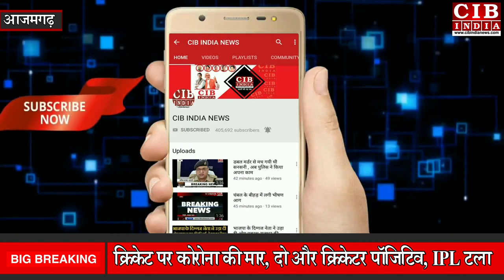आज़मगढ़ के कोयलसा ब्लॉक का सबसे बड़ा विजेता , अतरैठ में प्रवीण सोनी बम्पर वोटों से जीता चुनाव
azamgarh_news channel

azamgarh_news_aaj ka

आज़मगढ़ जिले के कई गाँव में इस बार बड़ा उलटफेर हुआ है और नए प्रत्याशियों ने ज़बरदस्त उलटफेर करते हुए विजय हासिल की है . बात करें अगर अतरैठ ग्राम पंचायत की तो यहाँ पर लोकप्रिय प्रत्याशी प्रदीप सोनी ने 550 वोटों से ऐतिहासिक जीत हासिल की है . यह सबसे बड़ी जीत है . प्रदीप सोनी ने कहा कि जनता ने  हम पर विश्वास किया है . हम जनता के विश्वास पर खरा उतरने की पूरी कोशिश करेंगे.प्रदीप सोनी ने कहाकि मैं अपने ग्रामवासियों का बड़ा आभारी हूँ . अब मेरा एकमात्र मकसद है कि अपने क्षेत्र का विकास करना